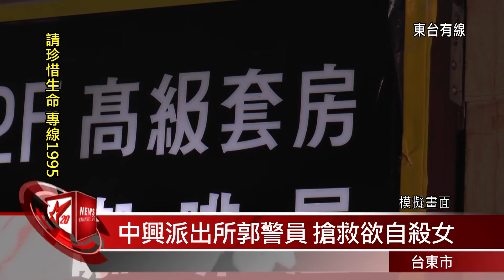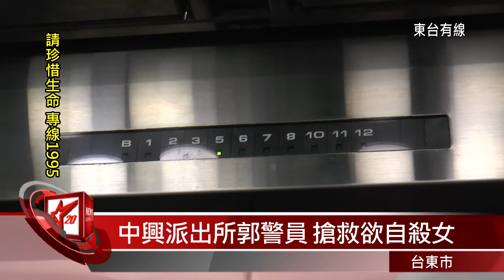20140408年輕女大生 台南到台東尋短